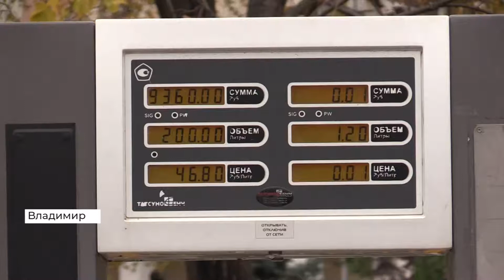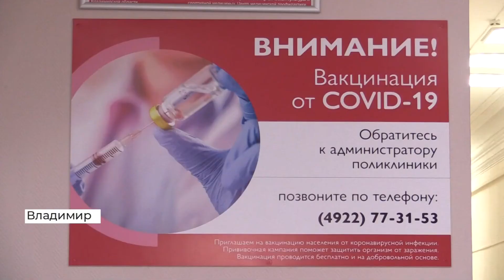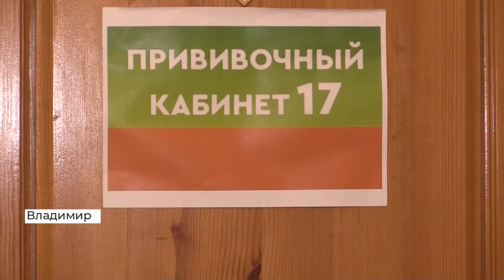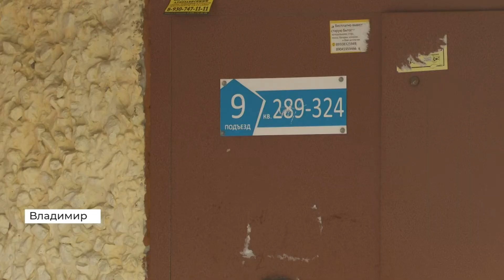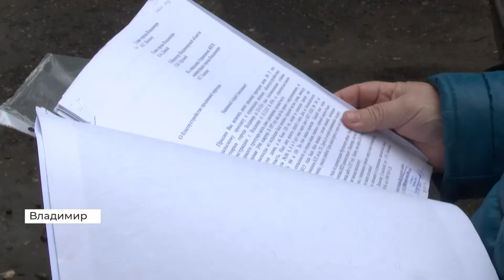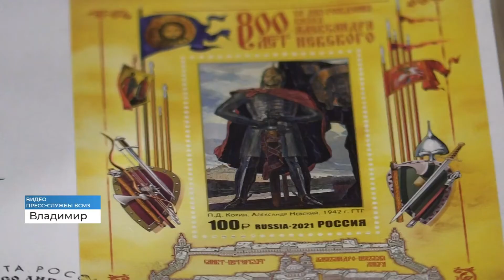Новости Владимира и региона за 13 сентября 2021 года (2021 09 13)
В минувшие выходные жители областного центра отметили День города

Жители областного центра стали чаще оплачивать покупки банковской картой

Во Владимирской области продолжается массовая вакцинация